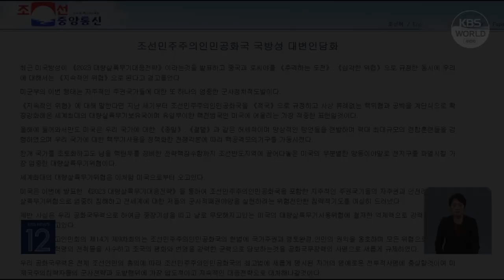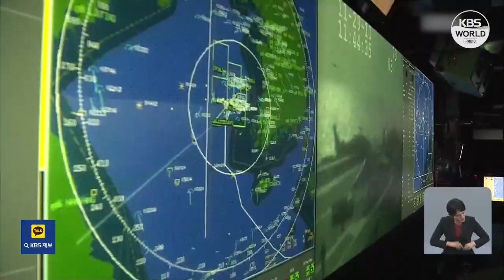Defensa augura fin del régimen si Pyongyang usa armas nucleares l KBS NEWS 231004